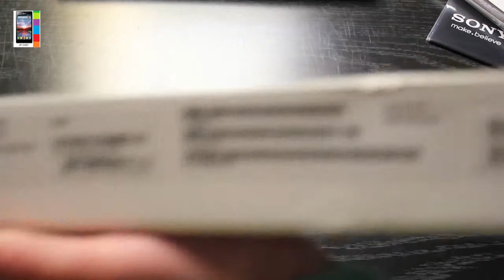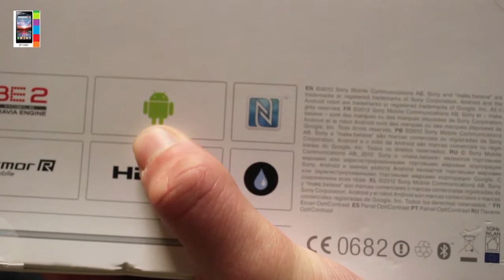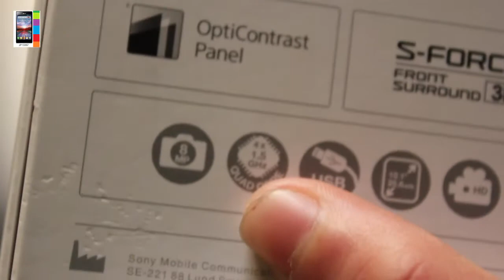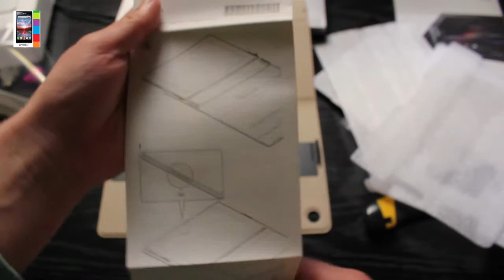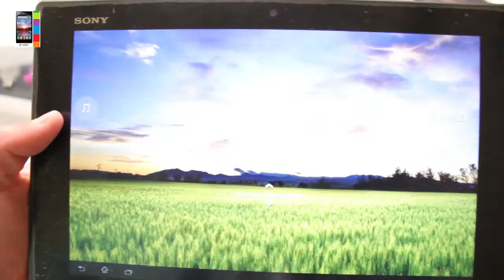Sony Xperia Tablet Z Unboxing Dutch